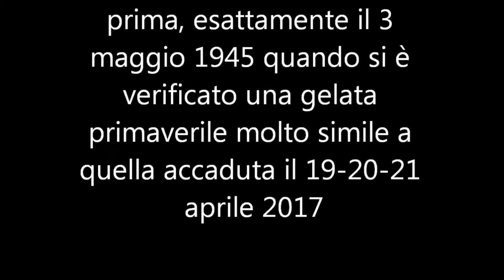Danni da brine e tempeste nel mondo vitivinicolo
In questo video la Nonna Luisina ricorda eventi atmosferici che hanno particolarmente influenzato il lavoro in campagna in quel periodo